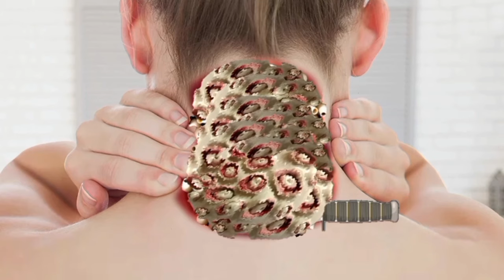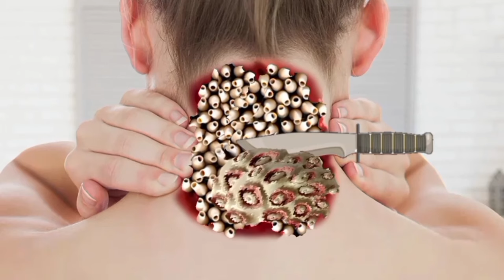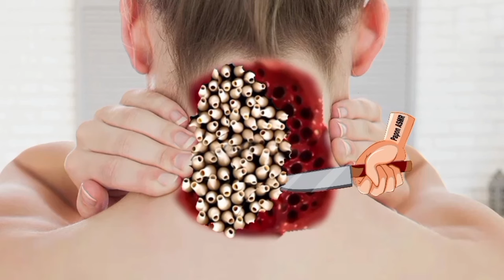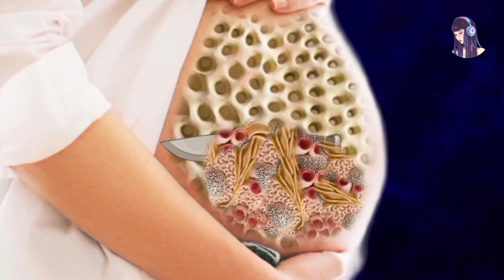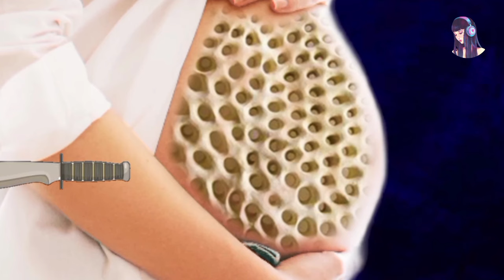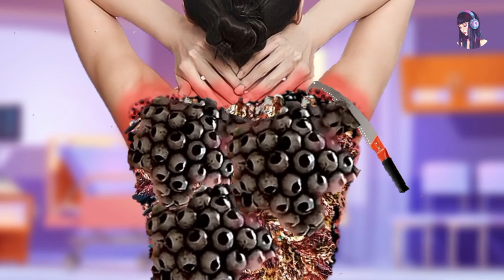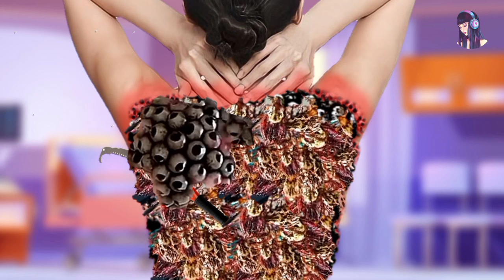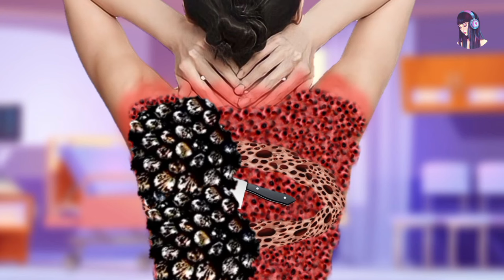The Most Relaxing Hairline Treatment ASMR scalp massage, scratching, brushing, Girl Tongue--